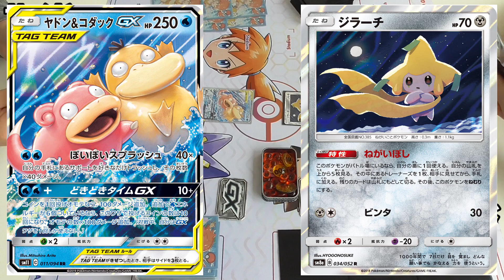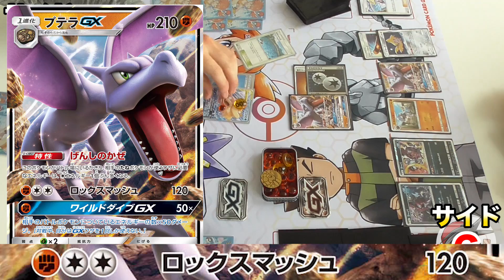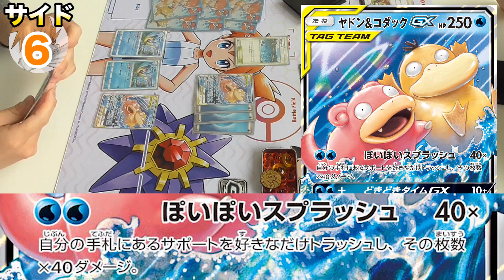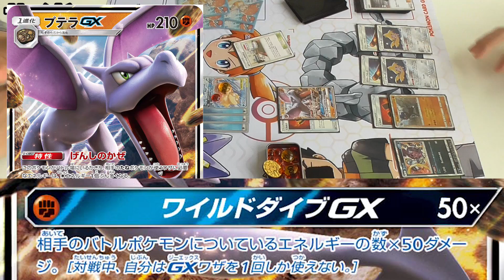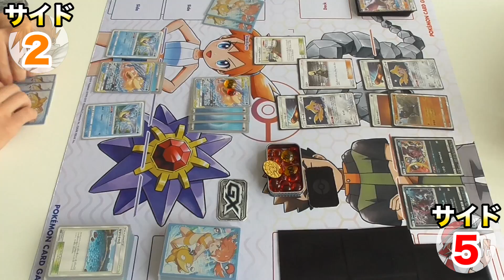【ポケカ】ぽいぽいスプラッシュ系女子VSゴツ盛り化石男【対戦】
デッキに入ってるサポートがかわいいとテンション上がりますね。
そうですか？